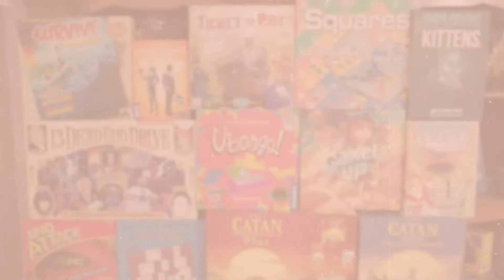Como jugar Surviver o The Island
¿Te gustan los juegos rompe amistades?
Survive o Theisland es un juego ideal para jugar con los amigos, aunque es muy probable que terminen discutiendo, pero dejemos que eso solo sea en el juego.
Trata de salvar a tus aldeanos de la isla que esta a punto de hundirse, antes que los animales marinos aparezcan y que tus rivales hagan tu trayecto dificil.
Un juego por Julian Courtland-smith, con duración de 20 a 30 minutos y el juego base es para 4 jugadores, pero cuenta con una expansión para hasta 6 jugadores.